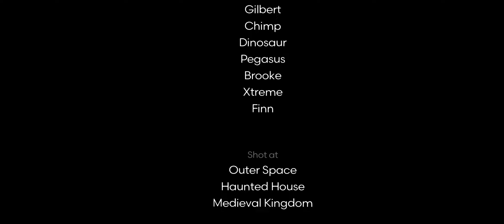The Real Scariest Movie Ever (Scariest Movie Ever 4)